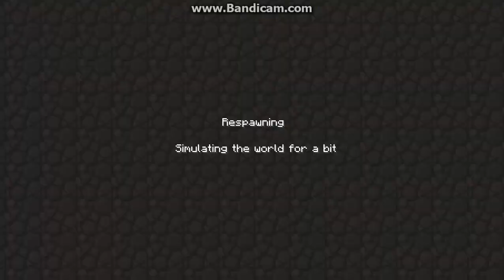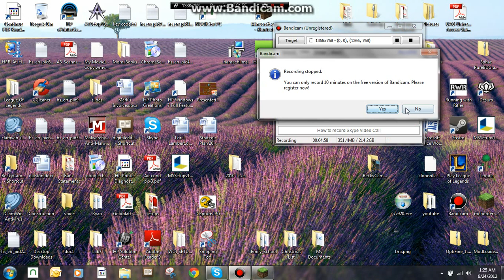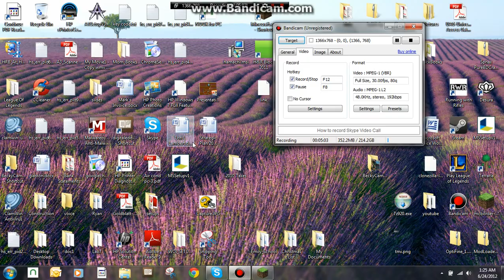Terracraft w/Shadow and Jags Ep.4 almost there 3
minecraft terracraft tower leave a like it helps